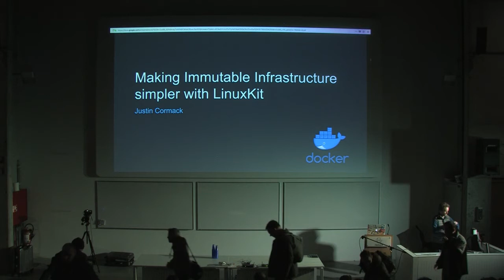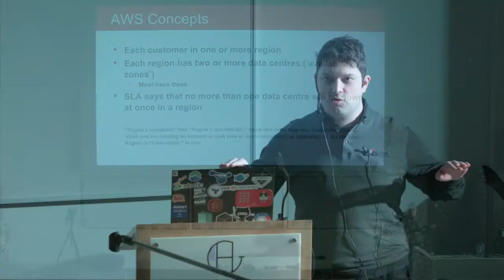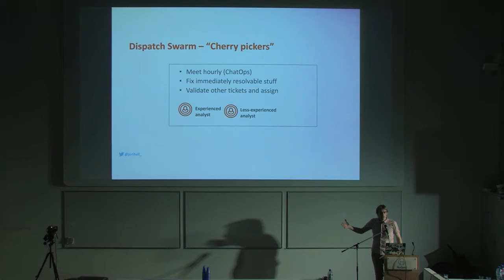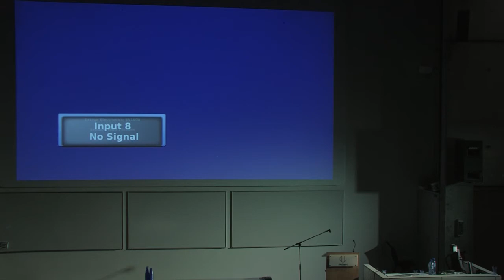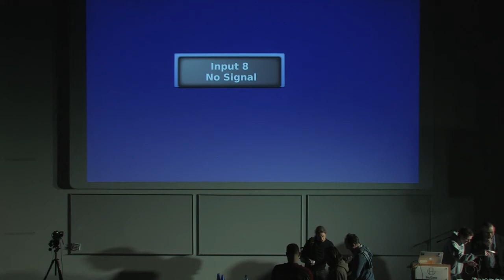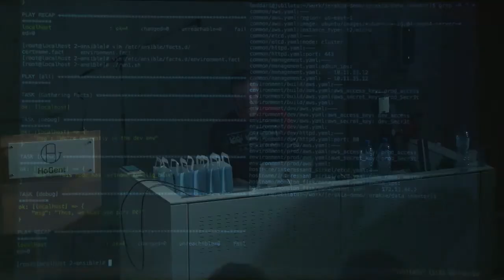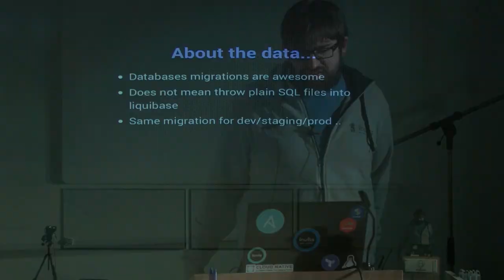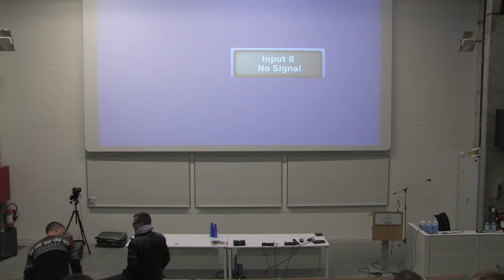Configuration Management Camp Gent 2018 -- Live Stream -- Main Auditorium